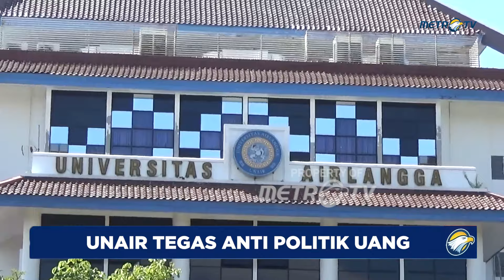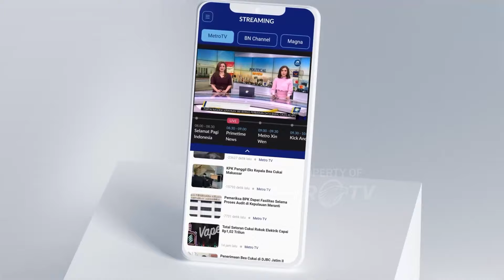Sikapi Kritik Pemerintahan Jokowi, UNAIR: Tegas Anti Politik Uang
MetroTV, Rektor Universitas Airlangga (Unair) Surabaya, Prof Mohammad Nasih, memberikan sikap tegas terkait kritik terhadap pemerintahan Joko Widodo. Prof Nasih mengaku sudah sejak setahun lalu menggelar Deklarasi Pemilu Bermartabat dan dengan tegas Unair menolak politik uang.

Hal ini disampaikan Rektor Unair, Prof Mohammad Nasih, usai menghadiri salah satu kegiatan mahasiswa di Kampus C Unair Surabaya. Menurut Prof Nasih, sikap Unair ditunggu banyak pihak karena sebelumnya banyak perguruan tinggi negeri maupun swasta ternama di Indonesia yang membuat petisi mengkritik pemerintahan Jokowi.

Prof Nasih mengatakan Unair sudah setahun lalu memiliki sikap tegas. Yakni, melalui Deklarasi Pemilu Bermartabat yang digelar ketika kegiatan Forum Rektor Indonesia (FRI) 2023. Di Deklarasi Pemilu Bermartabat tersebut, Unair dengan tegas menolak politik uang. Bahkan, pekan lalu Unair juga resmi mengundang caleg dari alumni warga. Di dialog bersama caleg, Unair lantang tegas agar bersikap anti politik uang, stop korupsi, dan lebih ke arah pengembangan SDM.